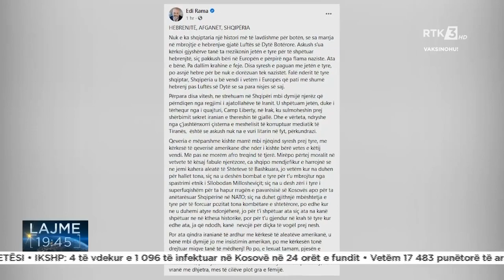SHQIPËRIA PO KËRKESËS SË SHBA-së